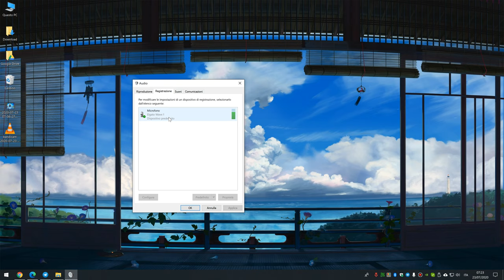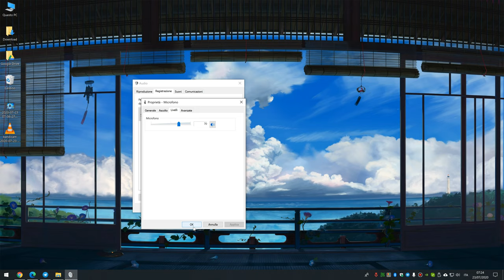Come eliminare eco e rumori del microfono